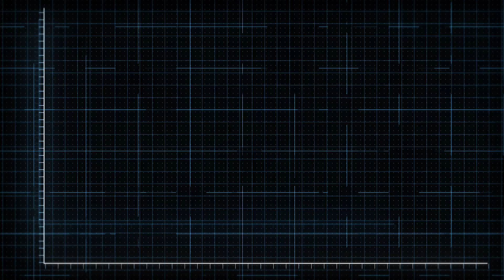ATAF’s Technical Assistance Continues To Bring Results To Its Members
Technical Assistance is at the heart of the African Tax Administration Forum (ATAF) strategy to improving tax regimes in Africa.
In 2020 alone, ATAF delivered 31 new technical assistance programmes across 15 countries in a variety of Tax areas.